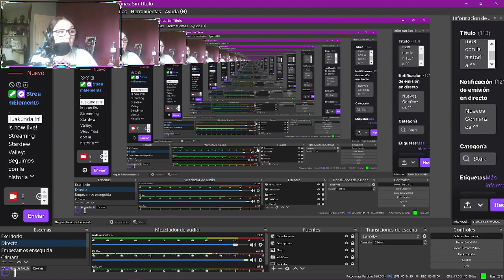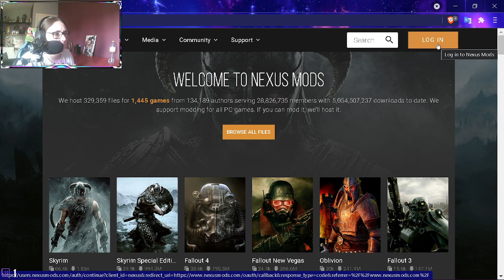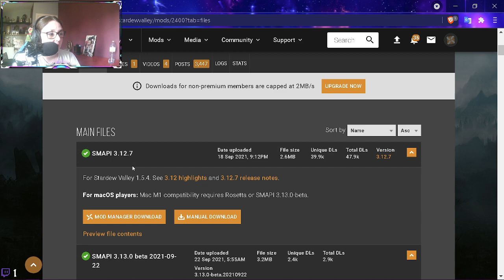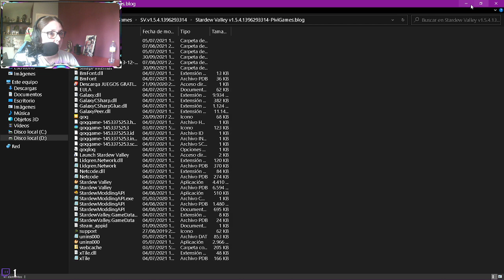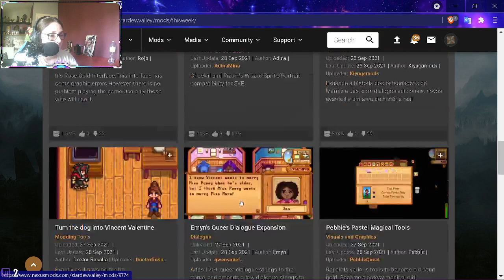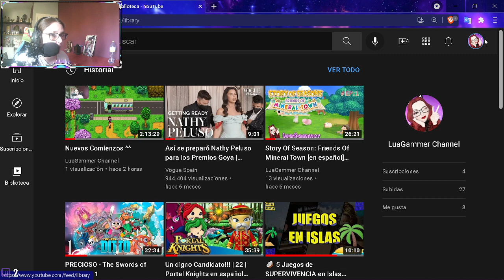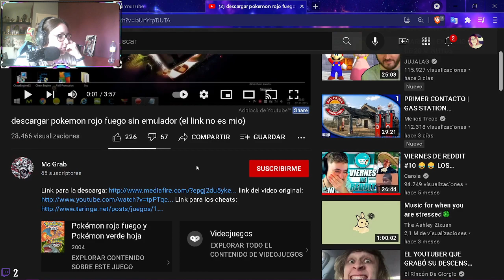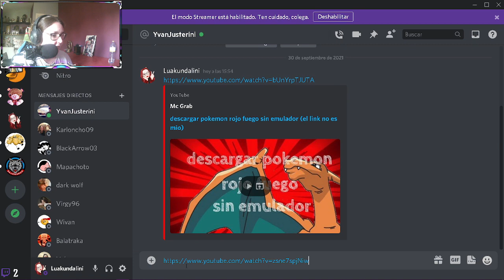Stardew Valley//La cueva, el mago y más! Cap.2 ^^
Hoy volvemos con cosas nuevas! El principio del CENTRO CÍVICO, primer contacto con el MAGO y exploramos la CUVA hasta el nivel 40 ^^ -- Watch live